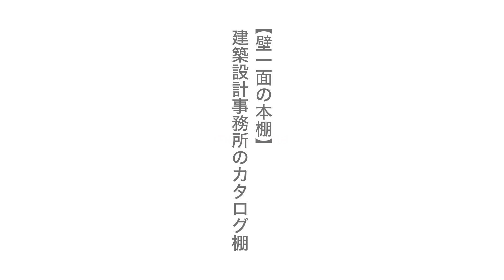【壁一面の本棚】建築設計事務所のカタログ棚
margherita（マルゲリータ）は、私たち建築設計事務所が開発・デザインするインテリアプロダクトです。2001年9月に製造・販売をスタートしました。

margheritaとはイタリア語で「雛菊」の意味。収納家具を中心に、現在、約500アイテム。
増殖や転用ができて、時代の流れとともに陳腐化しない ミニマルなプロダクト作りを目指しています。

今回の動画の概要
File 371
都内にある建築設計事務所で「Shelf カウンター付本棚」を採用いただきました。
オフィスの移転、リフォームを機に新しいスタイルのオフィスレイアウトが行われたその一環です。

株式会社 倉田裕之/建築・計画事務所
〒140-0002
東京都品川区東品川2-3-14　東京フロントテラス　19階
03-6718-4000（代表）